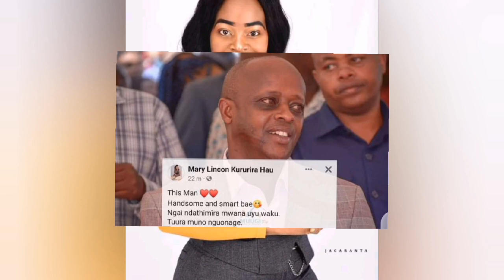KEZIAH,WINROSE WANGUI NA ANGÎ GÛTIGA IHIKO CIAO NA KÛHIKA RÎNGÎ